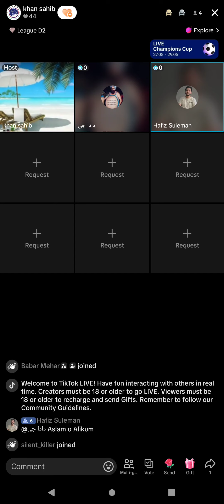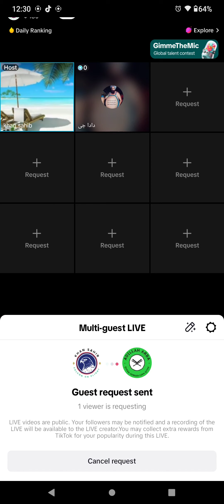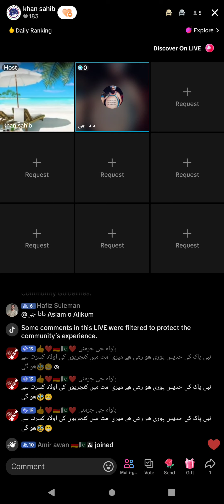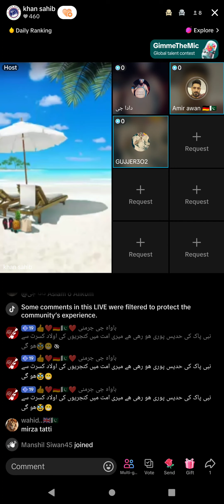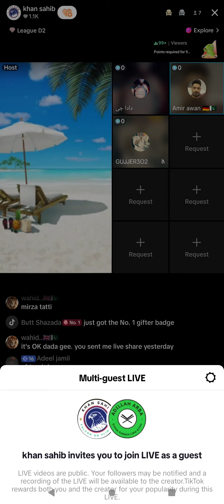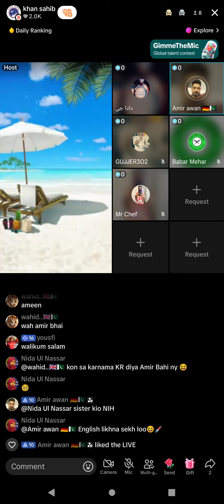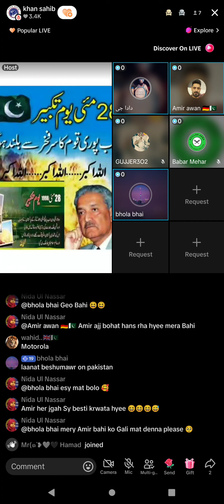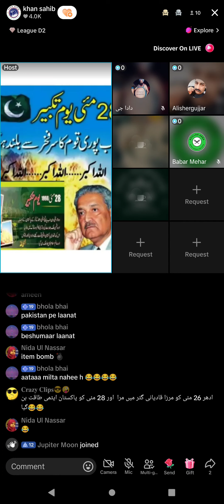1476 - Khan Sahib Broad on Mirza Ghulam Qadiani